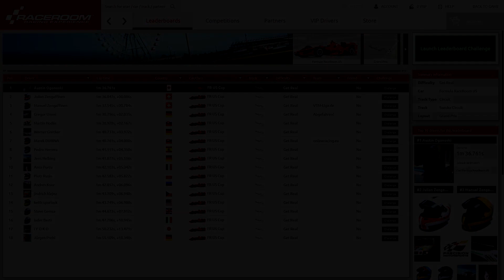R3E - IndyCar @ Suzuka World Record + Setup (1:36.761)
World Record as of August 21st, 2018.

Shadowplay doesn't always like to record audio so I hope you enjoy my shitty 8-bit metal.

Sim racers have totally lost the plot; this game handles no different than F1 2017 (yes I'm aware this is an IndyCar; eat shit). Yet they chastise Codemasters while encouraging people to buy R3E content as if it's somehow superior.

Wheel: Logitech G29
Cockpit: Canadian Tire Lawn Chair (Summer Clearance 2013)
Assists: None